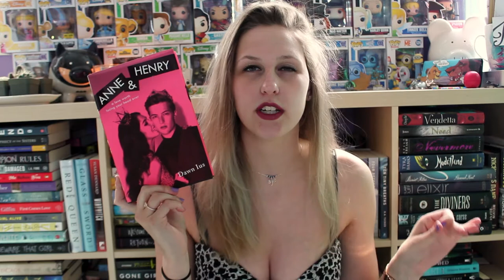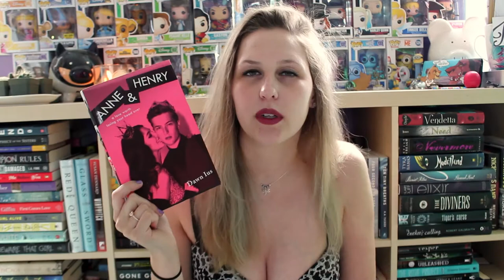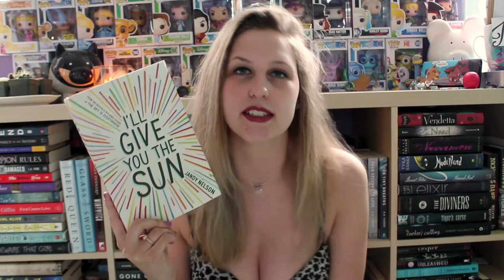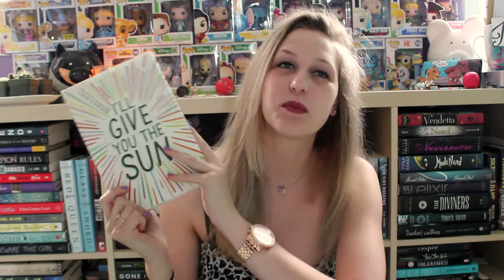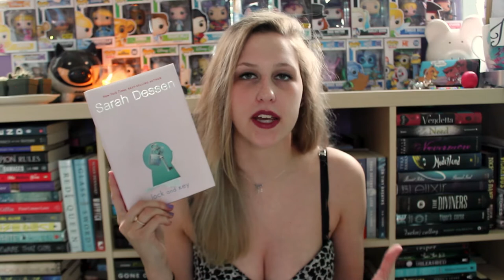APRIL WRAP-UP | 2017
It's a long one so grab a snack!